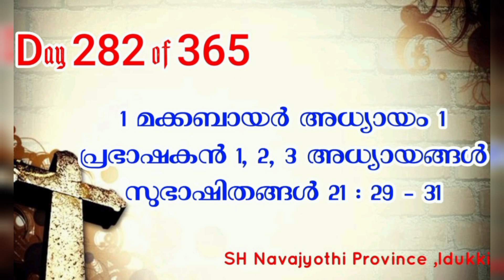Bible Reading 3️⃣6️⃣5️⃣ Days..Day 282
Bible Reading 3️⃣6️⃣5️⃣ Days
Day 282
1 മക്കബായർ അധ്യായം 1
പ്രഭാഷകൻ 1, 2, 3 അധ്യായങ്ങൾ
സുഭാഷിതങ്ങൾ 21:29 - 31
1Maccabees Chapter 1
Sirach chapter 1,2 & 3
Proverbs 21:29-31